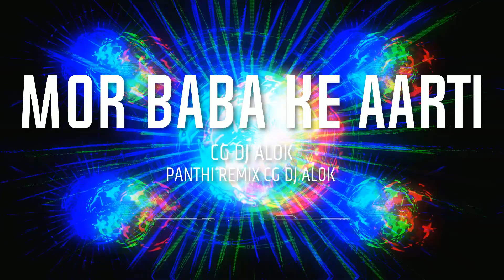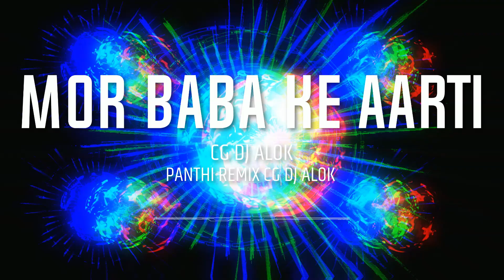PANTHIDJREMIX2022 MOR BABA KE AARTI BHAIYA | KISHAN SEN PUNAM SAHU | CG DJ ALOK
PANTHIDJREMIX2022 MOR BABA KE AARTI BHAIYA | KISHAN SEN PUNAM SAHU | CG DJ ALOK @CG Dj ALOK

USE HEADPHONE INJOY HIGHT QLITY MUSIC 🎧🎧🎧🎧🎧🎧🎧🎧🎧🎧🎧🎧🎧🎧🎧🎧🎧🎧🎧🎧🎧🎧🎧🎧🎧🎧🎧🎧🎧🎶🎶🎶🎶🎶🎶🎶🎶🎶🎶🎶🎶🎶🎶🎶🎶🎶🎶🎶🎶🎶🎶🎶🎶